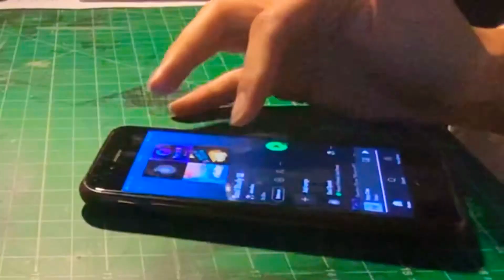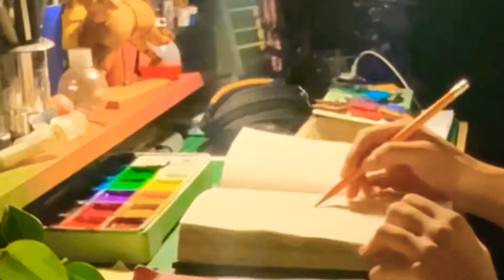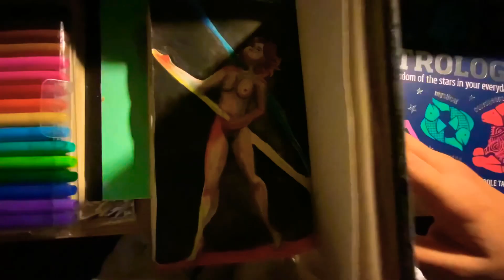Paint with me 🎨 Creative systems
Shout out isayah